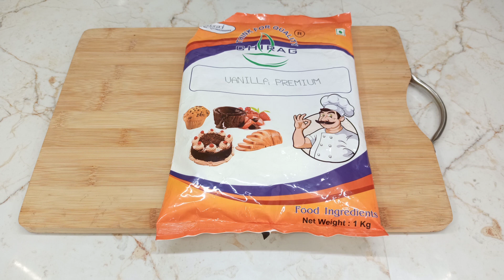सोप्या पद्धतीने रेनबो केक | rainbow cake|birthday cake | free online classes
links.

* join with us via whatsapp link...